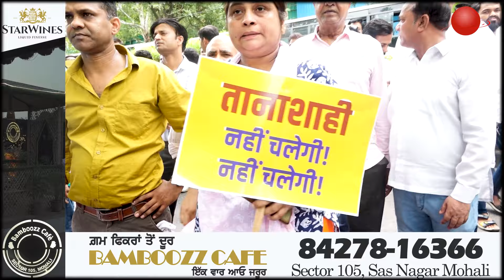ਆਪ ਵਰਕਰ ਅਤੇ ਪੁਲਿਸ ਹੋਏ ਆਹਮੋ-ਸਾਹਮਣੇ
ਵਰਕਰ ਕਹਿੰਦੇ, "ਜੇਕਰ ਕੇਜਰੀਵਾਲ ਬਾਹਰ ਆ ਗਿਆ ਤਾਂ ਭਾਜਪਾ ਵਾਲਿਆਂ ਦੀ ਖੈਰ ਨਹੀਂ"